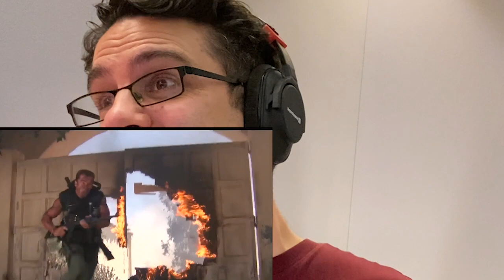1980s Movies Reviewed: Commando - Arnold Schwarzenegger's action romp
It's time to let off some steam, and enjoy some 'macho bullshit', as we tackle 1985's action romp, Commando!

It's one of Morgan's favourite films, and Tom's only seen it once (years ago, because Morgan made him). But how does it hold up nearly 40 years later?

We discuss the making of the Arnold Schwarzenegger classic, as well as its impressive cast, bonkers plot and talks of a sequel.

We also drunkenly chat about:

The one-off villain that was Bennett and all his fabulous-ness
Why it's the perfect pre-wedding film
How it stole a line from James Bond
Did Bill Duke call Arnie 'pig ass' or 'big ass'?
Tina Turner's excellent 'Thunderdome' anthem

Clips used:
Commando
Thunderball
Mad Max 2
The Warriors
Power Rangers Time Force
The Making of Commando

Hosted by Morgan Jeffery and Tom Eames, the podcast delves into the world of cult TV shows, movies, video games, icons, just about anything. With the help of beer and Google, it’s anyone’s guess what topics we might end up on each episode.